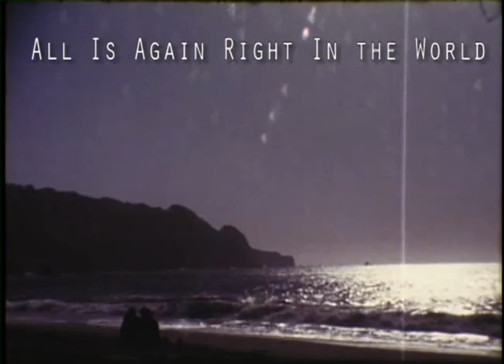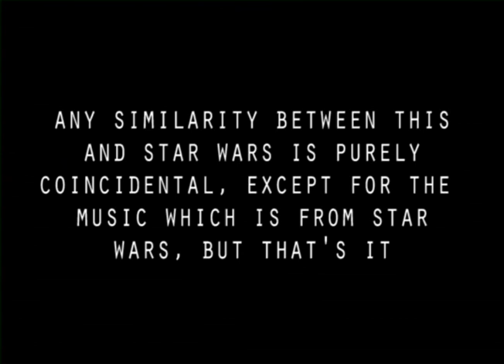My "Super 8" - Outtakes from "The Resource"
In my senior year in Junior High School I involved the school in an ambitious project to make a feature length science fiction action thriller called "The Resource," replete with all the trappings of something akin to 'Star Wars.' OK, it was pretty much a rip off of Star Wars, without the big budget, cast, or real actors. I recruited teachers and one fellow student to be actors, my friends and I built the sets in the school's basement, and we had a great time having the 'run' of the school for the year. We used my dad's old Super 8 silent movie camera that I had since appropriated for my budding film career and recorded 'wild sound' separately onto my cassette tape recorder, to be sync'd later with the edited film.

I finished the film, it was, 'in the can' so to speak, but the actual finished film has been lost to the sands of time. However, I kept the outtakes, quite a few of them, like an hour of them, and spliced them all together into a reel.

I few years ago when I had all the Super 8 movies my dad took transferred to video, I also transferred this outtake reel. I really hadn't looked at this much over the years, but today I was inspired to because just yesterday I went on a tour of Industrial Light and Magic, invited by my friend and fellow filmmaker, David Brown. Looking at all that Star Wars memorabilia at ILM brought back memories of this innocent time back when Star Wars first came out.

So in a few spare hours today I decided to cut together some bits of these outtakes, put on a pretty famous music track, and here it is, hope you enjoy it, I had fun making it.

-Keith Moreau